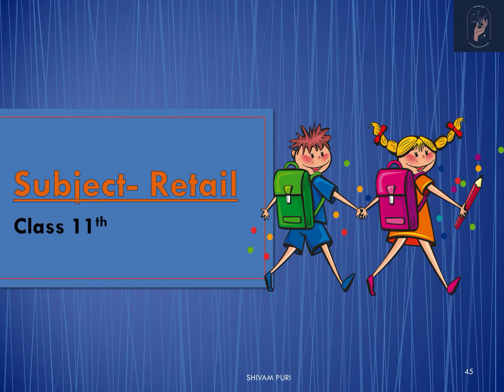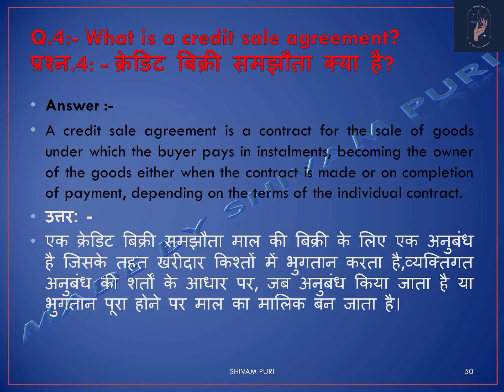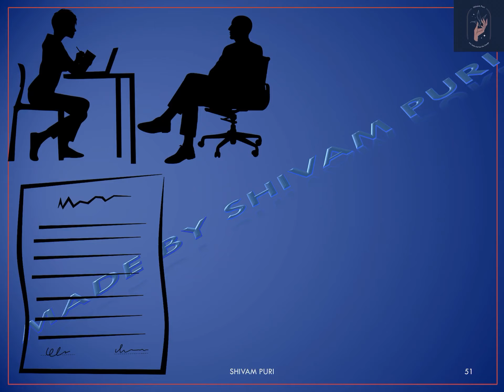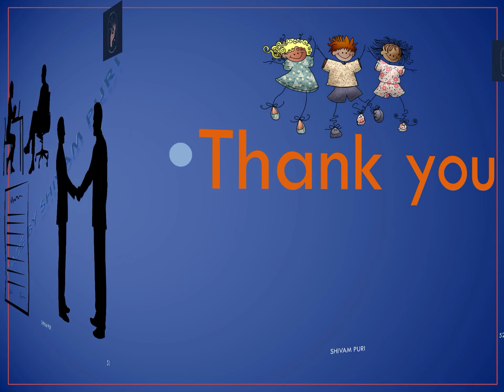What is a credit sale agreement? In Hindi and English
Class 11th, (NCERT book) Unit-2: Process of Credit Application ; session -1: Features and conditions for credit sales